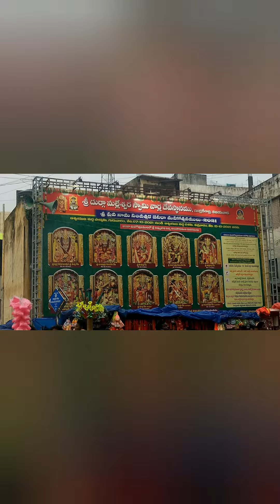Om sri maatre namaha